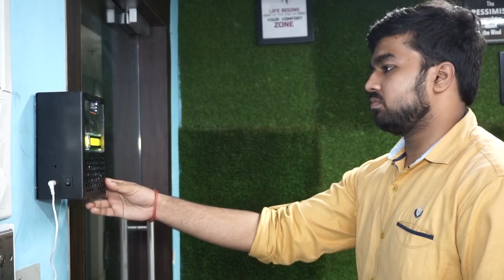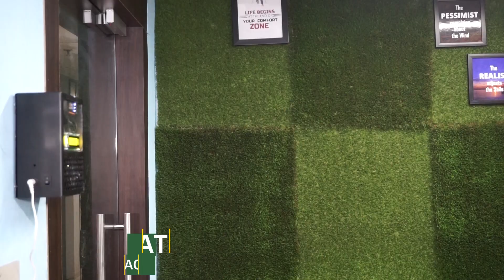Contactless IOT Doorbell using Face Detection | Raspberry Pi Project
The raspberry pi system allows for a fully automated doorbell system. The system makes use of a raspberry pi controller to manage the entire working. We hereby use a camera module to capture video and images of any approaching person. The person dosent need to press any button the camera is used to detect any person approaching the door and use face recognition to check if the person is registered in the system or not.